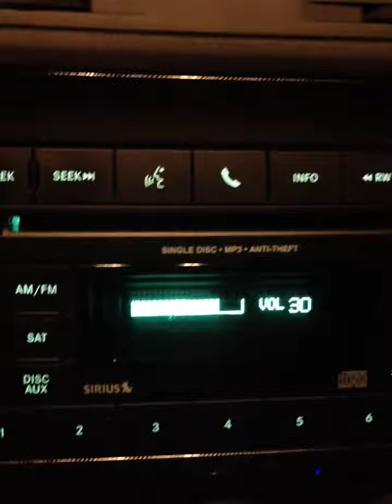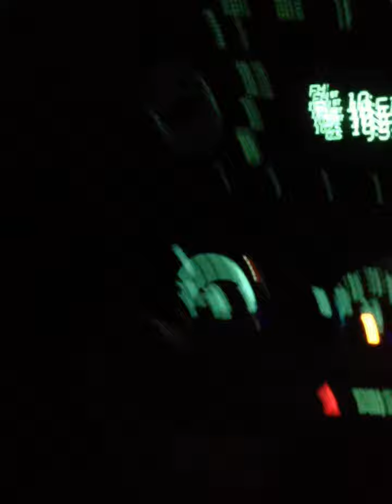O m g GUESS WHO'S SONG ON THE RADIO!!!